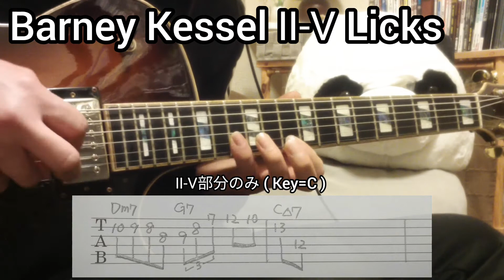【TAB】ジャズギター Ⅱ-Ⅴ-Ⅰ リック バーニーケッセル直伝の技！Vol.6 THE POLL WINNERS / BARNEY KESSEL 「MEAN TO ME」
バーニーケッセルが曲中で実際に使用しているリックをⅡ-Ⅴ形式でTAB譜付き紹介！

今回はメジャースケールでのアプローチに注目！

0:00 Lick.1

0:23 Ⅱ-Ⅴ部分のみ.1

0:37 Ⅱ-Ⅴ部分のみ.2

0:52 Lick.2

1:11 Ⅱ-Ⅴ部分のみ.1

1:26 Ⅱ-Ⅴ部分のみ.2

かなり使い勝手が良く色々と応用が効くフレーズですので是非ともニュアンスを覚えておきたいですね♪

↓RYO's guitarがスタンダード曲を紹介↓

■ジャズギターで識るジャズスタンダード

↓大人気！偉人から学ぶジャズギター↓

■パットマルティーノ直伝の技！

■ジョージベンソン直伝の技！

■バーニーケッセル直伝の技！

■ケニーバレル直伝の技！

■ジムホール直伝の技！

■ウェスモンゴメリー直伝の技！

■ジョーパス直伝の技！

■グラントグリーン直伝の技！

■ラッセルマローン直伝の技！

■タルファーロウ直伝の技！

■ジョニースミス直伝の技！

■ジャンゴラインハルト直伝の技！

↓音楽理論を学んでアドリブに挑戦だ！↓

■ロクリアンスケール完全攻略！

■リディアンセブンス完全攻略！

■オルタードセブンス完全攻略！

↓RYO's guitarがひっそりと唄います↓

■ゲド戦記より「時の歌」

↓もしも〜が JAZZ STANDARD だったなら↓

■もしもドンキホーテのテーマソングが！

↓JAZZ練習の息抜きにソロギター演奏↓

■クラシックギター定番「ラグリマ」

他にも色々やってますのでチャンネルページからチェックしてね♪